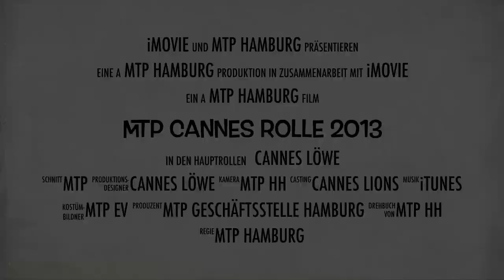MTP Cannes Rolle 2013 Hamburg - Trailer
Am 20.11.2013 ist es wieder so weit! MTP Hamburg lädt zur glamourösen Cannes Rolle ein!